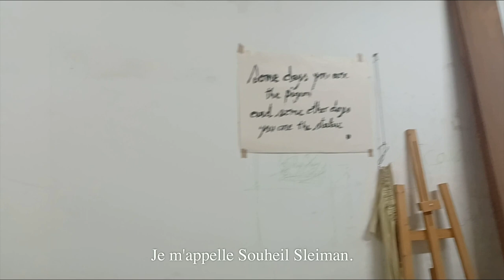2023 Souheil SLEIMAN, IN VIVO, Pont-Saint-Esprit terrain d'actions artistiques